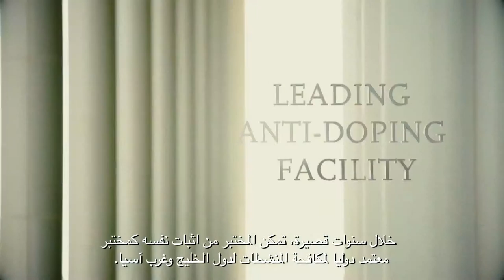ADLQ English Documentary